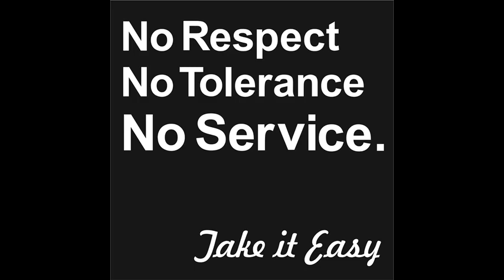new Kidz (feat. Fuse)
Hip Hop Instrumental handmade produced by Mc Fliege aka Agressteve aka Beltonjohn  Beltonbeatz 2013 southparc sampled